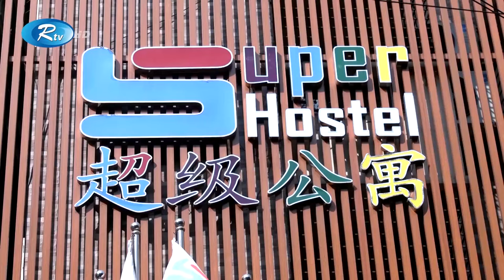ঝামেলাহীন জীবন যাপনে আপনার অপেক্ষায়।এসি রুম,লাক্সারি ভাবে থাকতে চান ভিআইপি! মাত্র ৩৯৯ টাকায়!